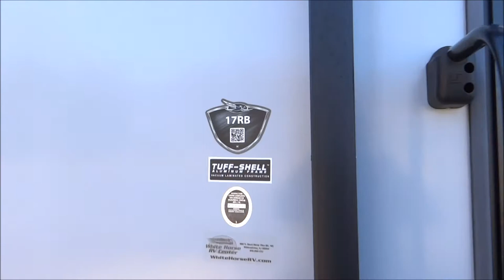White Horse RV Center: 2017 Hummingbird 17RB Tour!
Family-owned and operated since 1973, we pride ourselves in doing business differently here at White Horse RV Center! We offer the bestselling new brands in the industry – brands you know and trust like Jayco, Starcraft, Entegra Coach, Grand Design, Forest River Cherokee, Vibe, and No Boundaries, Coachmen Catalina, Apex, and Viking - and are very particular with our pre-owned models (some say we're downright "picky," which we take as a compliment!). Our no-pressure, experienced Sales staff is here to help you find the perfect RV and let you enjoy the process, start to finish. We take pride both in our products and our excellent customer service. Each new and pre-owned RV undergoes our NO-CHARGE multi-point Pre-Delivery Inspection to ensure all systems are operating correctly, so you can be comfortable with and confident in your RV purchase! We inspect water, propane, sewer, and electrical systems, appliances, A/C, heat, and more.